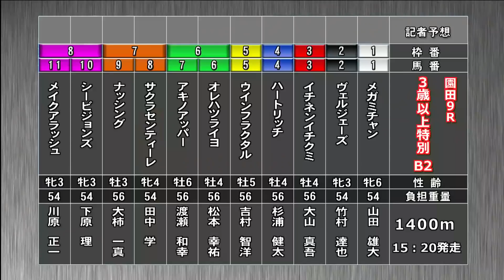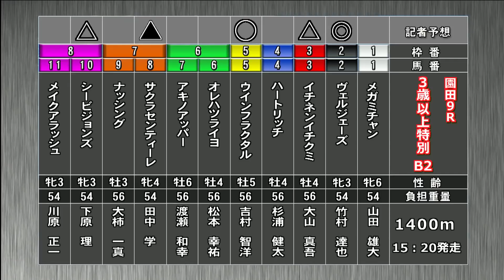そのだけいばレース展望（12月26日分）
12月26日（水）の「そのだけいばレース展望」です。進行は吉田勝彦アナウンサー、解説は瀬藤治人記者（大阪スポーツ）。メインレース「そのだグランドオープン記念」を中心にお届けします。